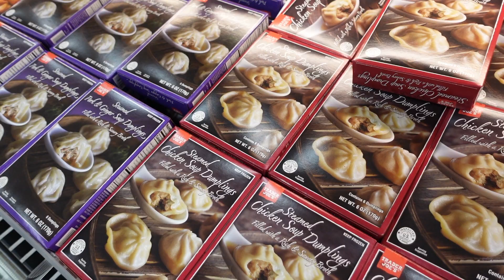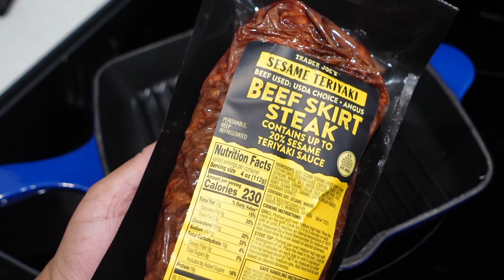2023 NIGHT ROUTINE | hygiene routine, cook with me + more!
In this video, we'll go over a hygiene routine, cook with me and more!

If you're looking for a night routine that will help you keep your look beautiful and your hygiene level high, then this is the video for you! We'll go over a hygiene routine, cook with me tips and more! By the end of this video, you'll have a 2023 night routine that you can use to keep you looking and feeling your best!